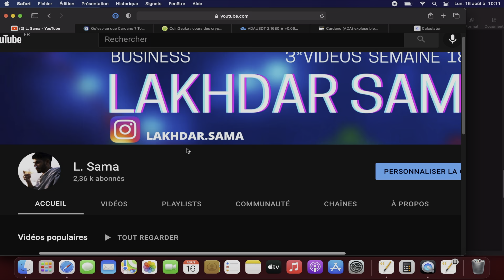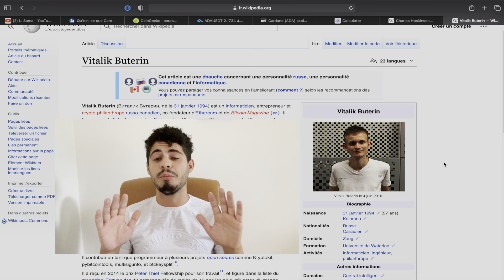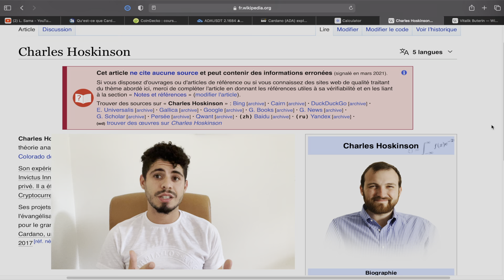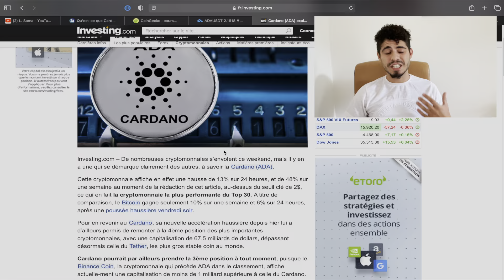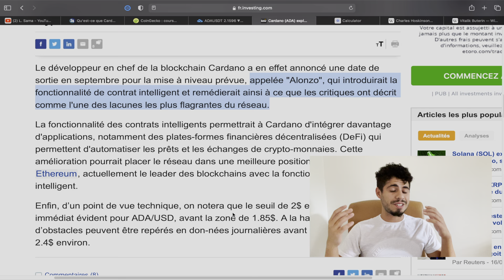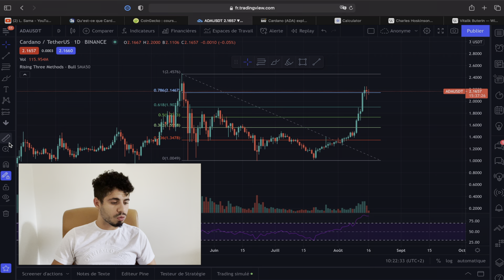Devenir millionnaire avec Cardano : Combien de token ADA acheter ?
3 raisons pour lesquelles j'aime ADA & mon Plan d'investissement dévoilé.

Dans cette vidéo, je vous donne les raisons de mon investissements dans le projet Cardano ainsi que les predictions de prix et comment il serait possible de devenir millionaire avec Cardano sur le long terme !

Finalement on passe aussi en revue quelques annonces qui encore une fois montrent le potentiel assez impressionnant de Cardano pour 2021 !

Si vous avez aimé la vidéo, je compte vraiment sur vous pour liker et partager la vidéo avec le plus grand nombre !

▬▬▬▬▬▬▬ FAIS PARTIS DES 10 % EN T'ABONNANT▬▬▬▬▬▬▬
Ripple est un réseau pair-à-pair décentralisé qui fournit un protocole de paiement numérique aux institutions financières. Il permet un transfert d'argent numérique transparent, que vous souhaitiez envoyer des fonds conventionnels en dollars ou des crypto-devises comme le Bitcoin. Ripple est aussi un système de règlement brut en temps réel (RBTR), un marché des changes et un réseau d'envois de fonds par la société Ripple. Le réseau a son jeton désigné : le XRP. En termes de capitalisation boursière, Ripple est actuellement le sixième crypto-actif le plus important. L'une des particularités de XRP est que tous les jetons sont pré-minés.

Aujourd'hui je vous dis tout sur Ripple et XRP, les raisons pour lesquelles j'aime XRP et mon plan d'investissement détaillés sur les 4 prochaines années !

Si tu me suis depuis quelque temps tu sais que j’ai pour mission de partager mon avis sur l'actualité économique afin de ne pas être à la ramasse sur ce qui se passe dans le monde, et surtout être au courant des plus grosses nouvelles économiques mondiale.
🚨Les vidéos et le contenu de Lakhdar SAMA sont destinés exclusivement à des fins pédagogiques, éducatives et informatives. Il ne s’agit en aucun cas d’une recommandation pour acheter ou vendre un instrument financier particulier. Trader les futures, les indices, les actions, les devises… peut comporter un risque de perte et ne convient pas à tous les investisseurs. Vous devez être conscient(e) des risques associés aux marchés financiers avant d’investir. Assurez-vous tout d’abord que vous êtes fait(e) pour le trading, que vous disposez des connaissances et des ressources financières nécessaires. Puis investissez uniquement le capital que vous êtes prêt(e) à perdre…